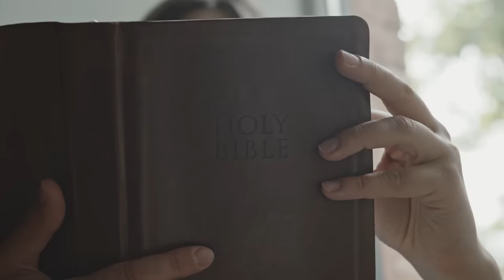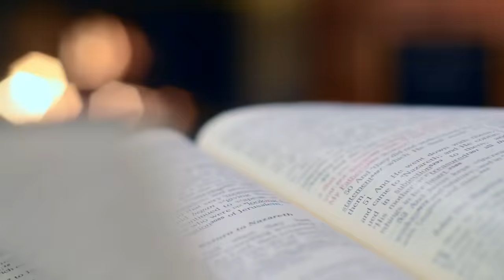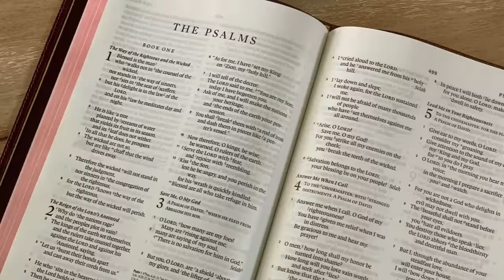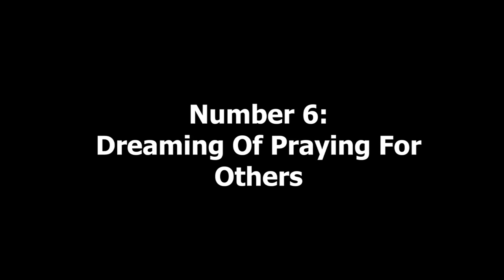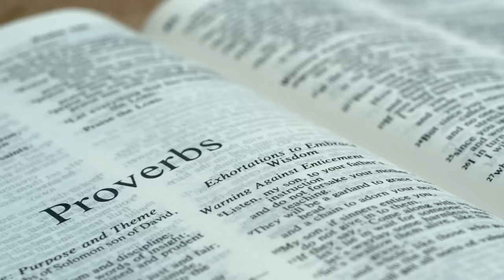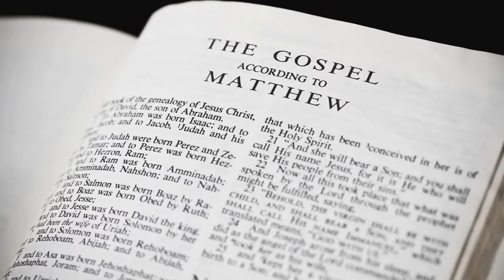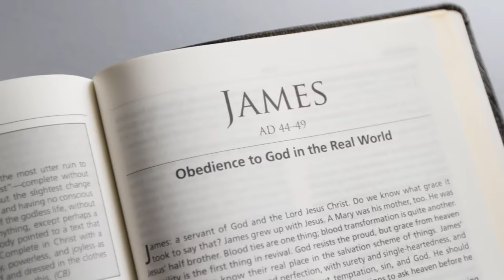Top 12 Dreams Indicating God Has Called You | Prophetic Dreams And Visions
In this video, we're going to be talking about 12 Dreams Indicating God Has Chosen You. Dreams can be a source of comfort and guidance and can help you to understand your purpose in life. from Prophetic Dreams to night Visions, God can use these dreams to show you that He has indeed called you.

We'll be discussing some of the common dreams that indicate God has chosen you, as well as some of the spiritual meanings that can be associated with them. After watching this video, you'll know what to look for when you have a dream that seems to signify God's choice for you!